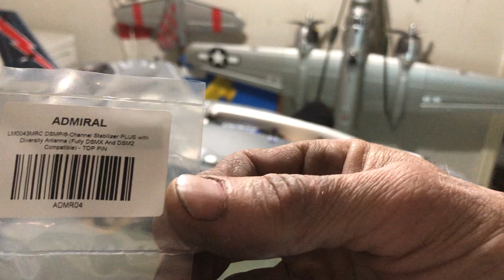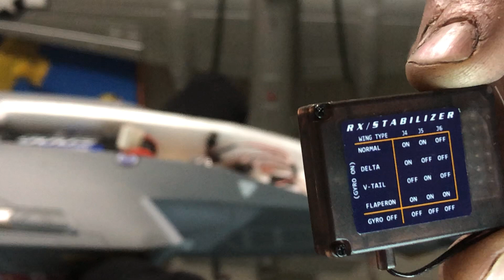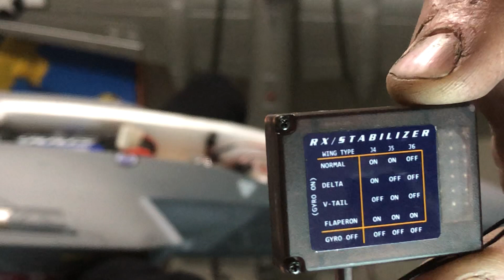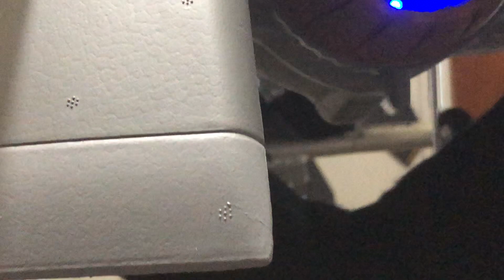Freewing F-35 (Setup on Admiral 600 Gyro)